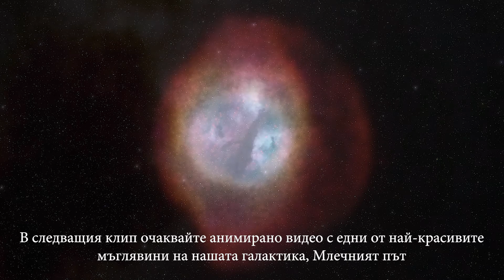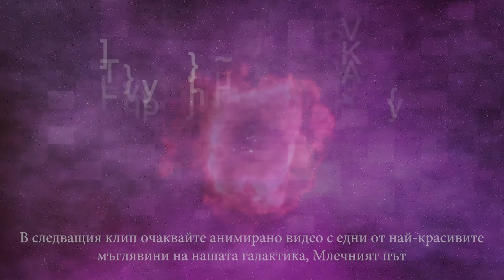SpaceTravel - Олимп срещу Еверест и мъглявините на Млечният път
Wръх Еверест срещу връх Олип и вратичка към мъглявините на Млечния път.
В Клипа правим сравнение между най-високия връх на Земята, Еверест и най-високия връх познат ни в Слънчевата система, Олимп, показваме и три красиви мъглявини, с които си оставяме вратичка за следващия клип, в който ще ви покажем 3D анимирани едни от най-красивите мъглявини в Млечният път.